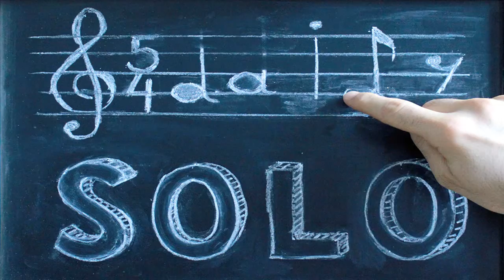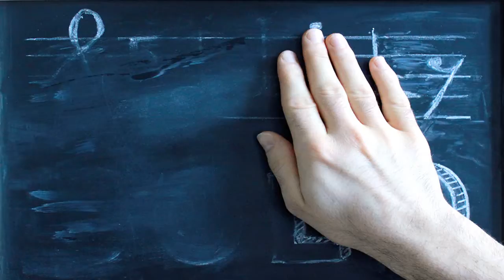Daily Solo - Dwarf Steps (No. 120, guitar)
Written and played by MICKYLEE.